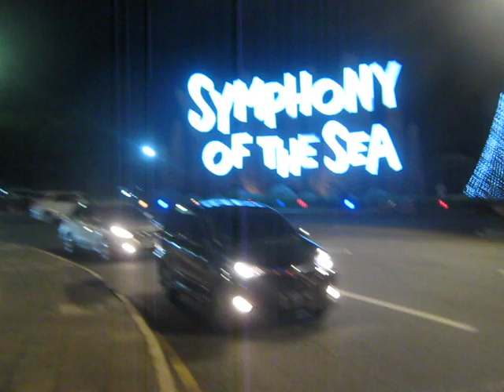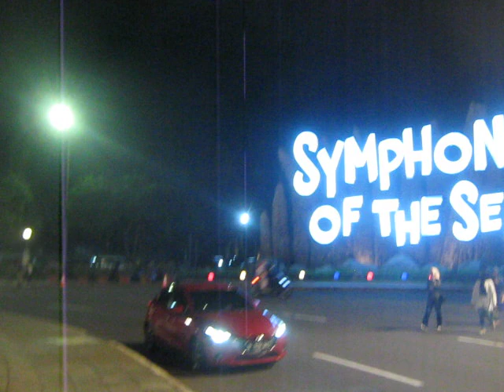Saturday night moment at Ancol Beach - Taman Impian Jaya Ancol.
Menikmati suasana yang lumayan ramai di Kawasan Wisata Pantai Taman Impian Jaya Ancol dengan cahaya air mancur menari. Video diambil pada hari sabtu malam minggu tanggal 3 Februari 2024 kemaren atau sekitar 3 bulan yang lalu.